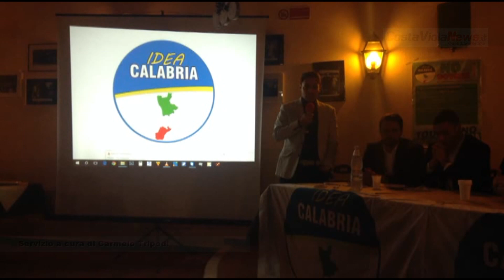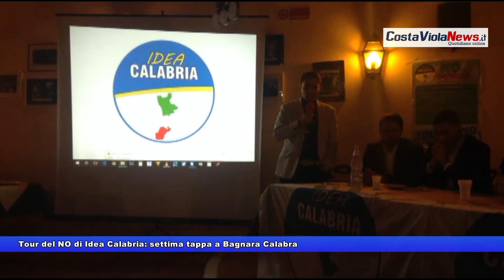Tour del NO di idea Calabria: settima tappa a Bagnara Calabra